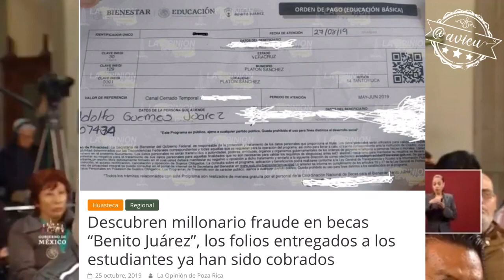No se darán becas a quien no estudie... pero del dicho al hecho 🦆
Dice AMLO que las becas Benito Juárez no se deben entregar a quién no está estudiando y no lo merece! 👍🏼